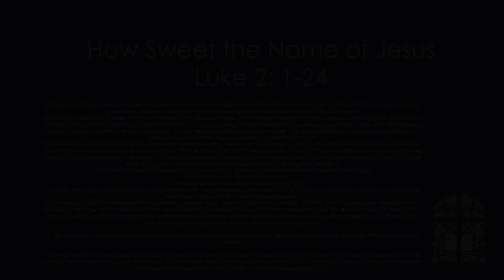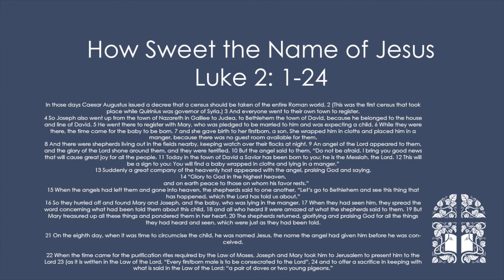"He was Named Jesus" - Luke 2:21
In Luke 2:21 we read, "On the eighth day, when it was time to circumcise the child, He was named Jesus, the name the angel had given Him before He was conceived."
QUESTION:  Have you ever wondered WHY the "Christ child" was named JESUS? Similarly, have you ever wondered WHY He was "circumcised on the 8th day", or WHY the angel gave Him the name JESUS even "before He was conceived"?